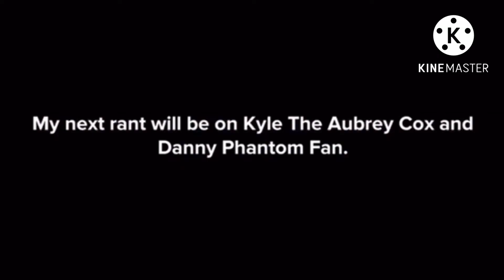Commentary In Another Dimension #2 @Eliana The Video Maker 2022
For (@aubreytheautisticgirl2K2 To See